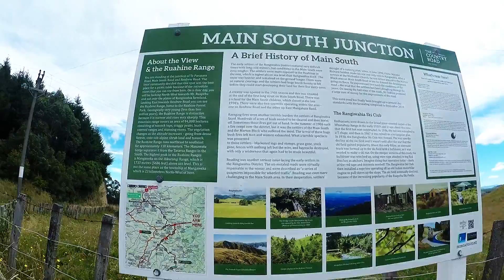Manawatu Scenic Route Adventure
Little family adventure in the Manawatu Country side in New Zealand

8.2.2017